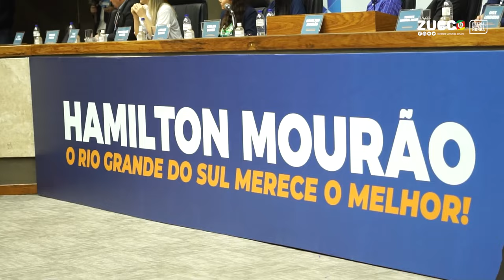O partido Republicanos oficializou nossa candidatura a DEPUTADO FEDERAL pelo Rio Grande do Sul.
Uma honra estar presente na Convenção do meu partido, Republicanos/RS